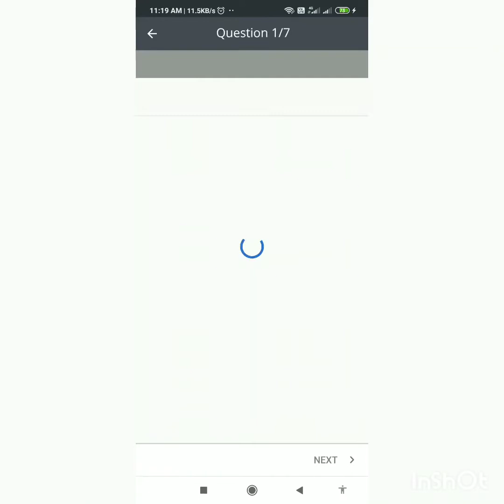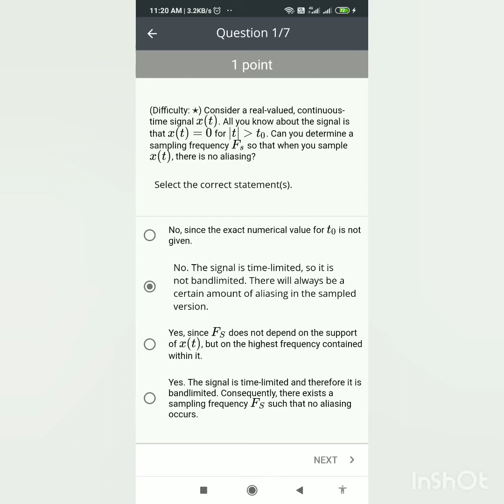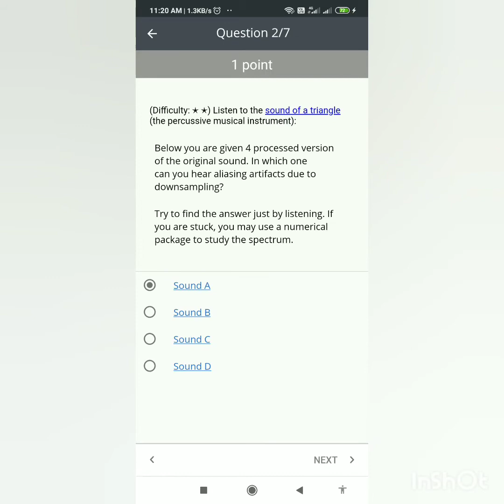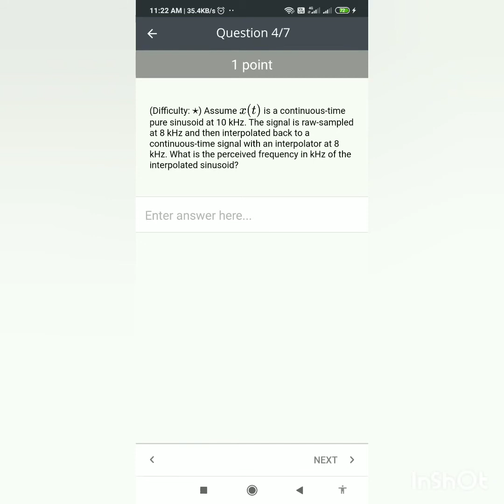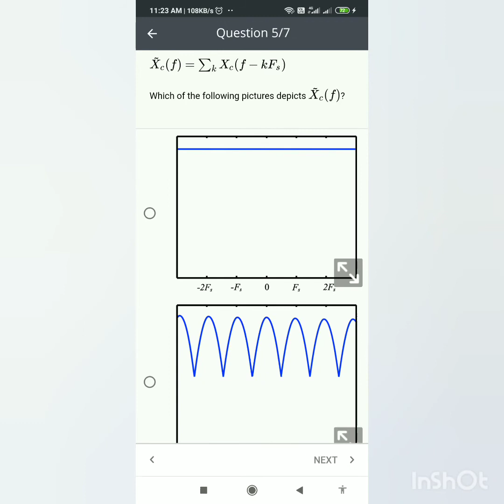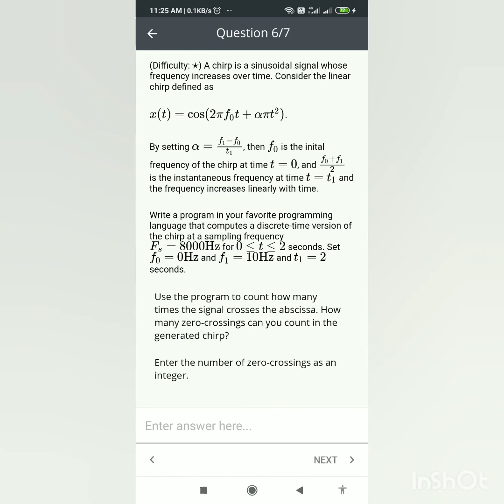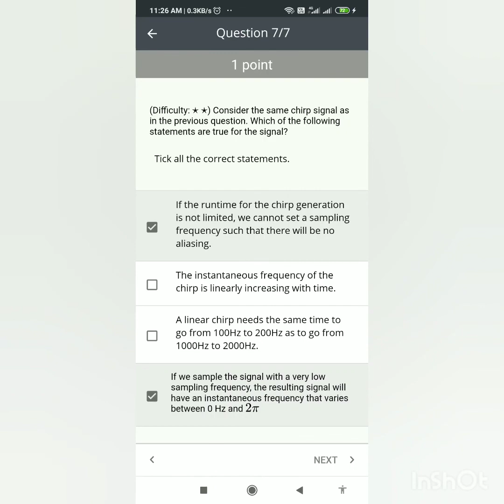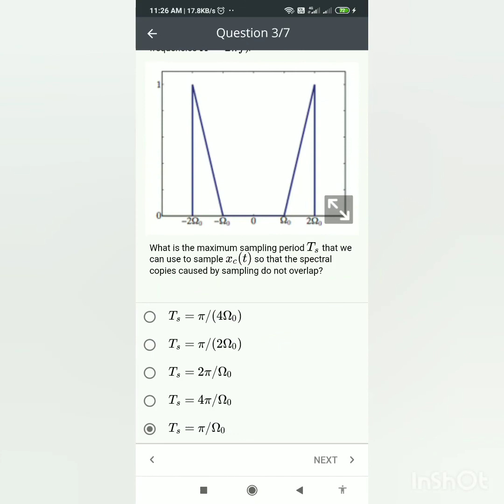Digital Signal Processing 3: Analog Vs Digital | Week 2 Quiz Answers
Course Name:Digital Signal Processing 3: Analog Vs Digital
organization:École Polytechnique Fédérale de Lausanne
Credit:Coursera

👉Digital Signal Processing 3: Analog Vs Digital Full Course Playlist Solutions

👉Digital Signal Processing 3: Analog Vs Digital  Full Course